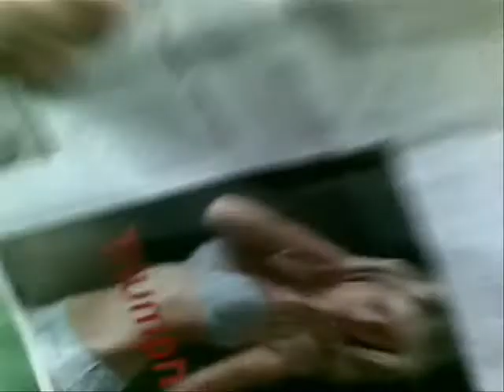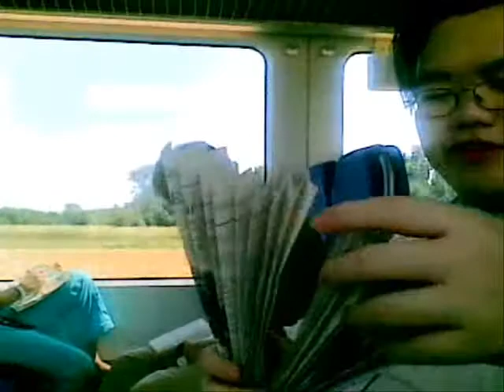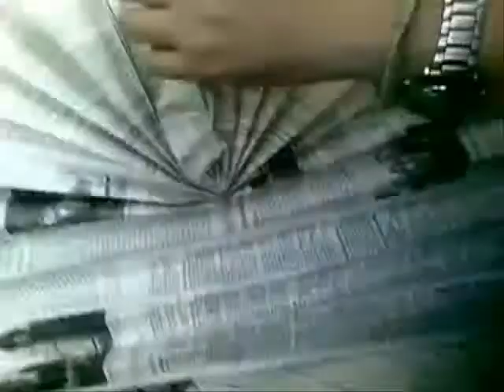How to make a Hand Fan (Tutorial)